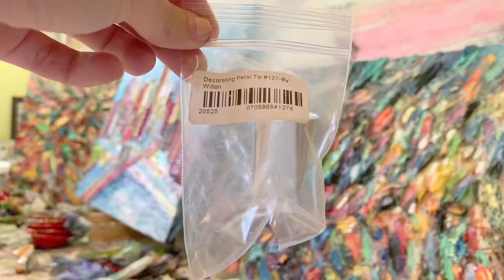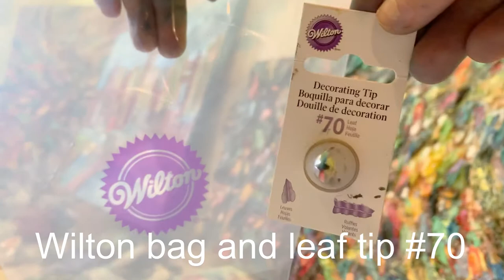How to make 3D painted roses using cake decorating tips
Oil painting demo: how to paint impasto roses using piping tips and pastry bags.

Paintings by Loren Bartnicke